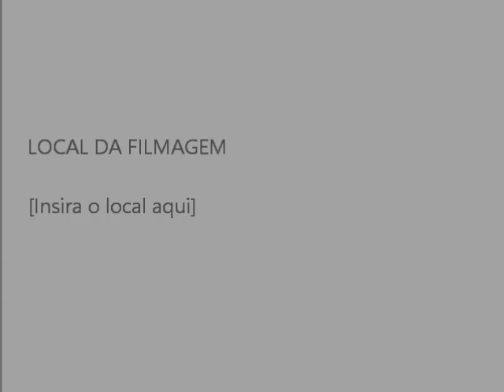PROGRECION ARMONICA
neste exemplo estou focando numa nota em comum, repare a melodia vai mantendo ate o final do ciclo harmônico o que significa que em alguns acordes ela pode virar tenção e em outros simplesmente um anota diatonica